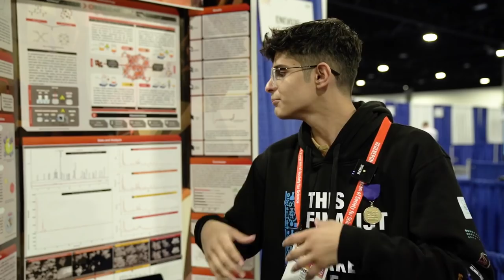الطالب منصور المرزوقي في آيسف 2022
Mansour Almarzooqi speaks about his project in RegeneronISEF 2022 “Synthesis of a Photo-induced Multifunctional Zr Based Metal-organic Framework for CO2 Capture and Conversion”.